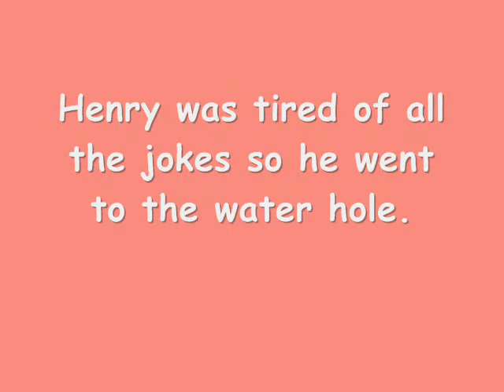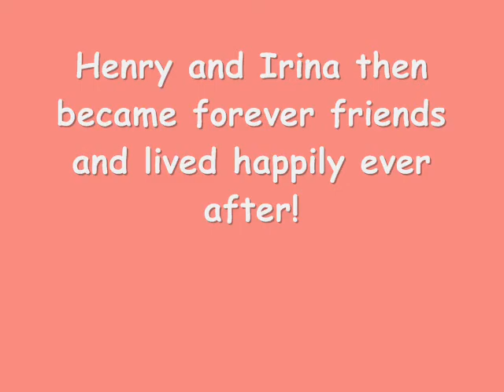The story of a giraffe and flamingo